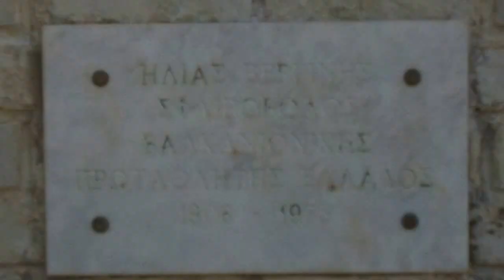Η προτομή του Ηλία Βεργίνη στους Τσουκαλάδες της Λευκάδας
Ο Ηλίας Βεργίνης με καταγωγή από τους Τσουκαλάδες της Λευκάδας, ήταν σφαιροβόλος, Πρωταθλητής Ελλάδας και Βαλκανιονίκης.